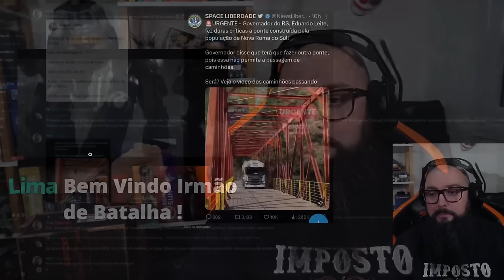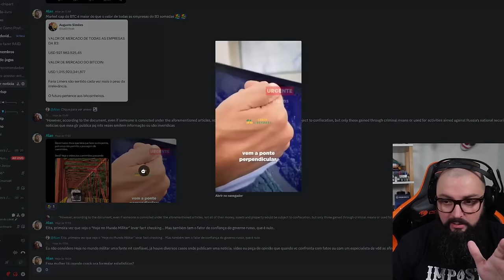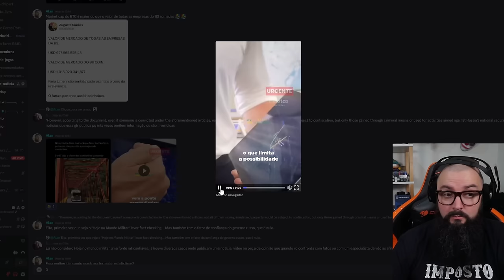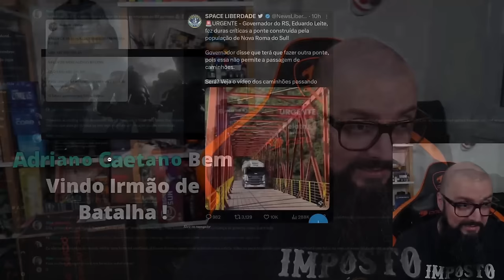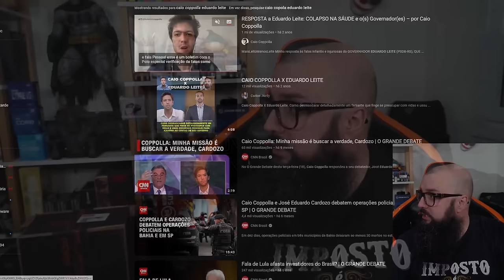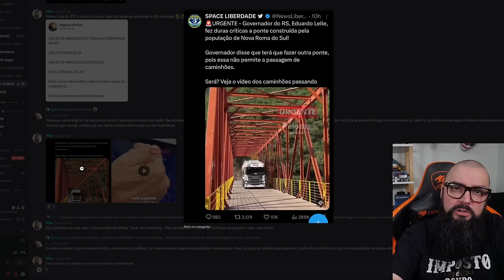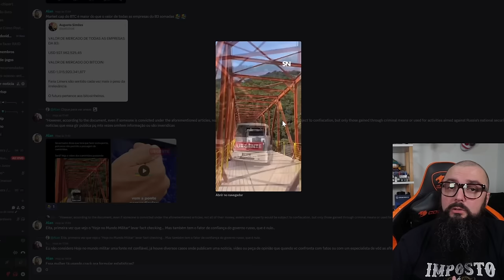Ponte.. Só se for Superfaturada !